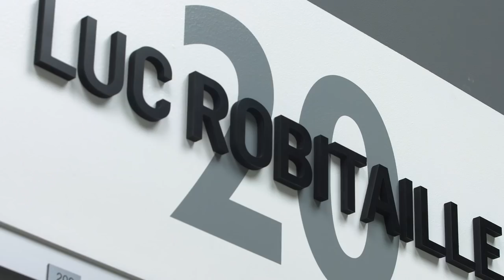VoxxLife Stories | Luc Robitaille, President of the LA Kings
We went to Los Angeles, California to sit down and meet with NHL Hall of Famer, President of the LA Kings, and avid VoxxLife user, Luc Robitaille.

Watch as we meet with Luc to talk about his experiences with Voxx Life Tech, being drafted and playing in the NHL, and his business philosophy as President of the LA Kings

VoxxLife.com | @VoxxLife

Directed, Produced & Edited by:  Peter-John Kerr
DOP: Marlon Paul
Executive Producer: Jay Dhaliwal